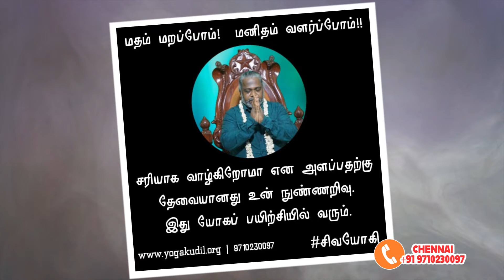Daily Message 627